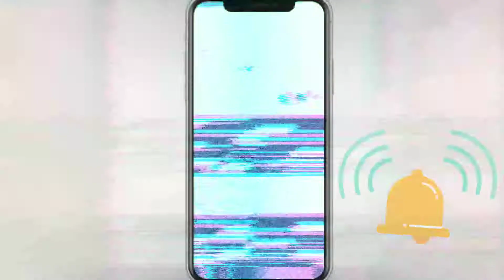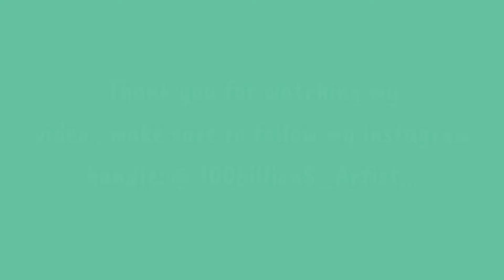Discover your child inside you again!❤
This show is one of the most loved cartoon
I personally feel it made everyone's childhood awesome.
22nd century gadget buddy "DORAEMON"
Your beloved
- 100billion dollar artist

Till next time I'll see you all!